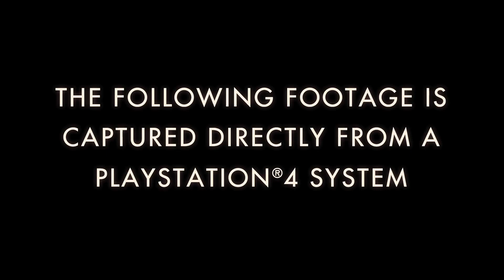Batman: Arkham Knight - PS4 Gameplay (7min) FULL HD NEW | CenterStrain01